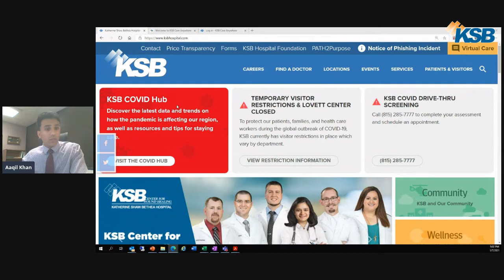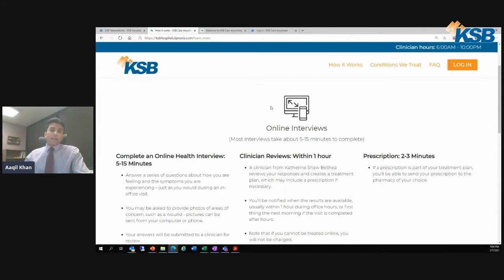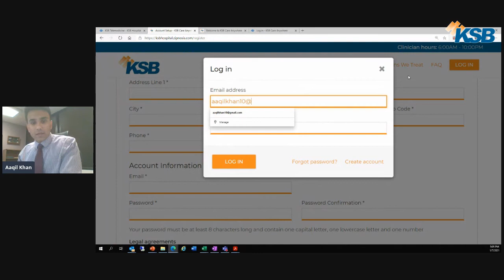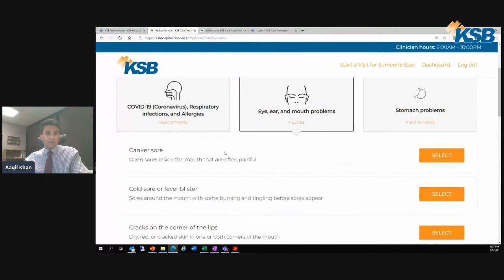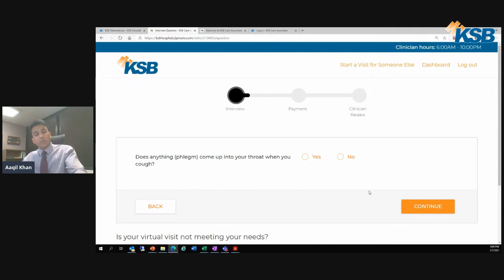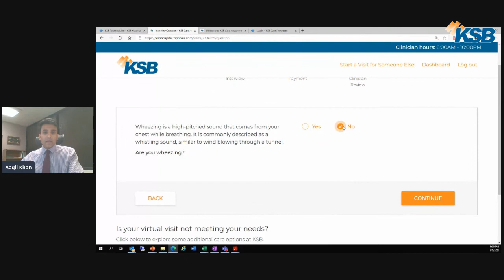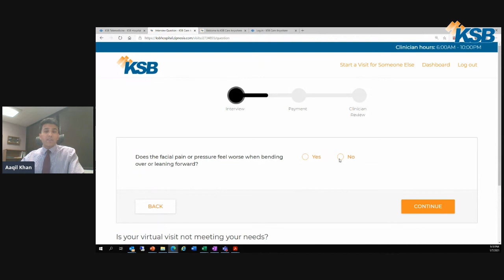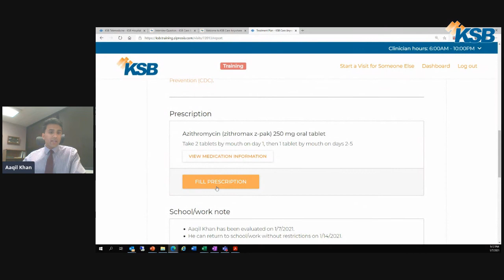Telehealth 24 7 Urgent Care with Aaqil Khan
Learn more about the conditions treatable on KSB's Urgent Care platform and how you can get screened for Covid 24/7.